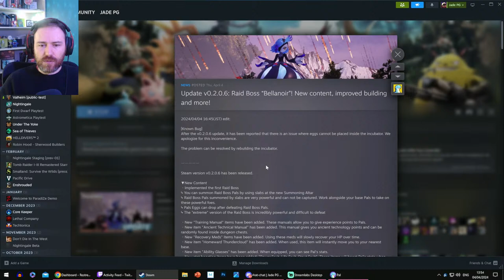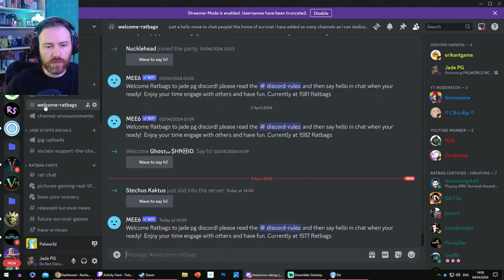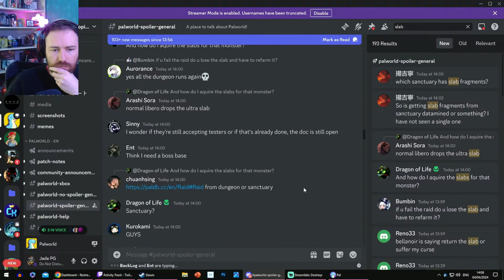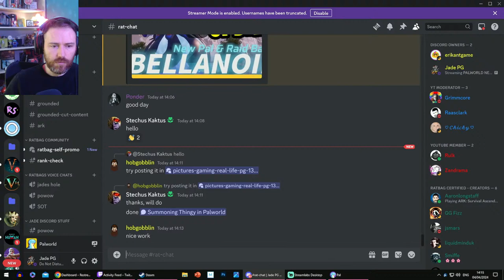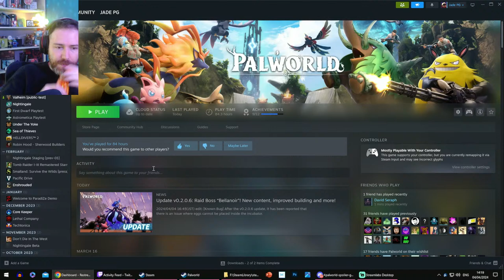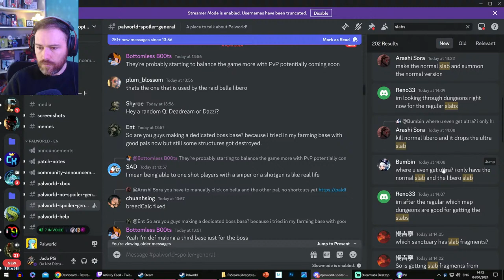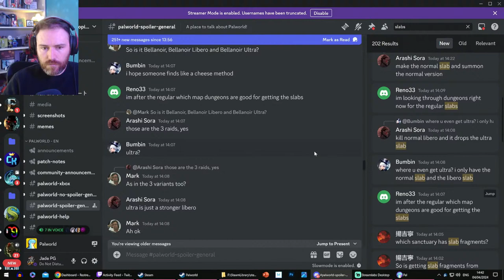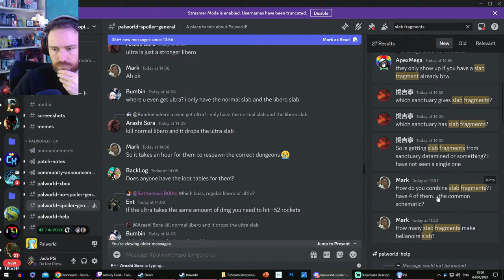PALWORLD NEW UPDATE! New Boss! Huge Improvements Live!